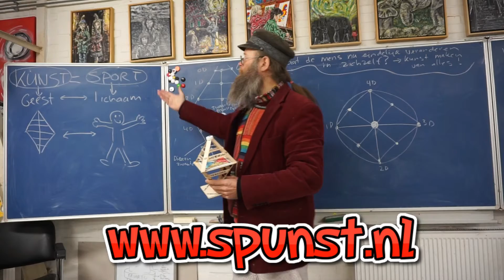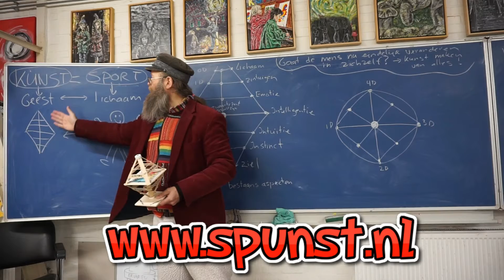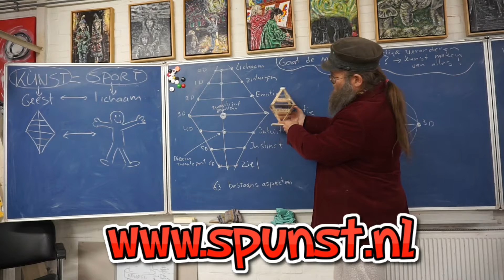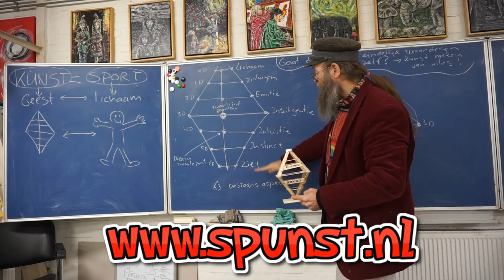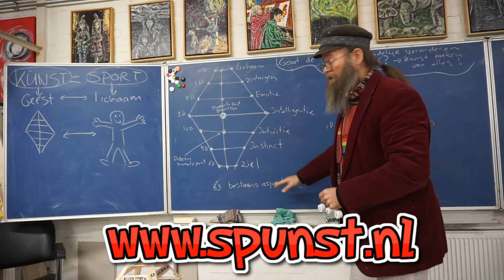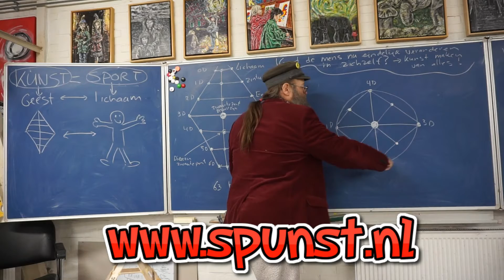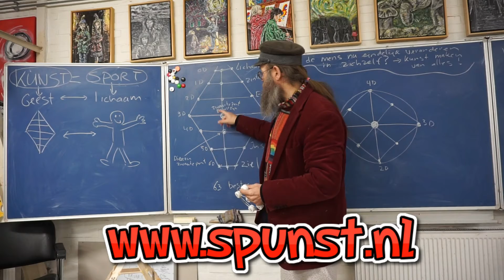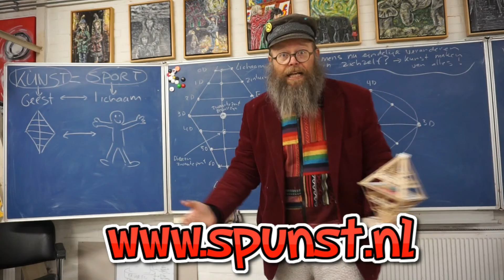Verander in jezelf | Je geest bevrijden in oorlogstijd en coronatijd! | Leer jezelf kennen!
Verander in jezelf | Je geest bevrijden in oorlogstijd en coronatijd! | begrijp je geest. Leer jezelf kennen!
SPUNST Online Kunstschool voor jong en oud!